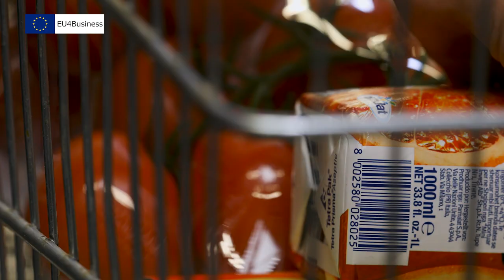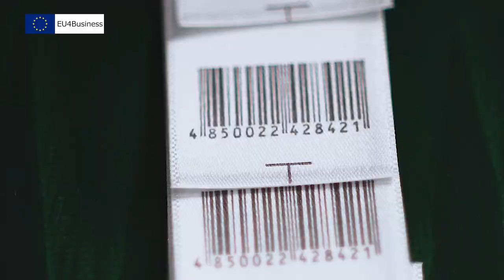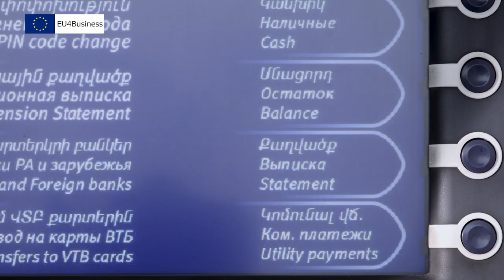Made In Armenia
The video aims at promoting Made-in-Armenia products and goods among the consumers. It has been produced in cooperation with the RA Ministry of Economic Development and Investments.